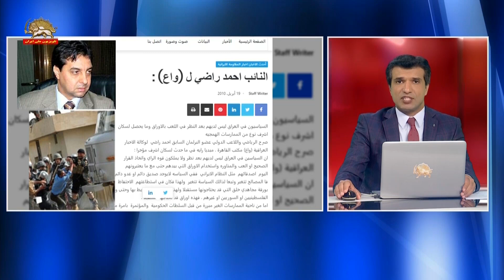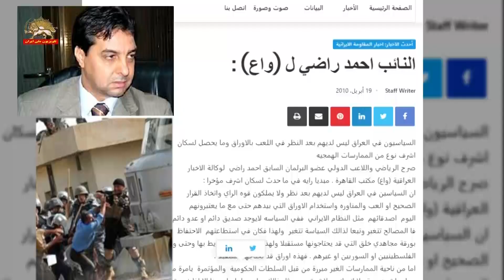احمد راضی: اسطوره فوتبال عراق بر اثر ابتلا به کرونا درگذشت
احمد راضی  کاپیتان پیشین تیم ملی فوتبال عراق  که از وی به عنوان اسطوره فوتبال عراق یاد می شود براثر ابتلا به ویروس کرونا درگذشت.

رسانه های عراق صبح یکشنبه خبر دادند احمد راضی که در پی ابتلا به کرونا در بیمارستان به سر می برد در پی اختلال حاد تنفسی درگذشت. وی در سال ۱۹۸۸ به عنوان بهترین بازیکن فوتبال آسیا شناخته شد.
احمد راضی در سال ۲۰۰۸ به نمایندگی مجلس عراق انتخاب شد و عضو کمیسیون ورزش و جوانان عراق بود.

احمد راضی در فروردین ۱۳۹۰ حمله جنایتکارانه  نیروهای تحت امر نوری مالکی جنایتکار به اشراف را محکوم کرد و گفت:‌آنچه که برای  ساکنان اشرف اتقاف افتاد اقداماتی وحشیانه و غیر انسانی و ناشایست است که هیچ توجیهی ندارد مگر اینکه بیانگر تفسیر دیگری باشد برای جلب حمایت رژیم ایران.